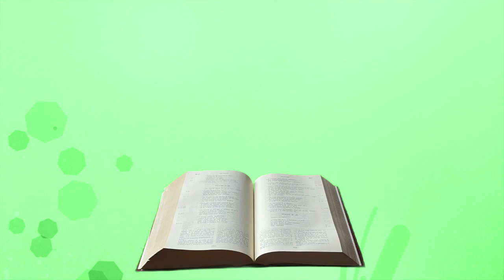Méditation lundi 12 septembre 2022 Luc 7, 1 10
En ce temps-là,    lorsque Jésus eut achevé de faire entendre au peuple toutes ses paroles,il entra dans Capharnaüm.    Il y avait un centuriondont un esclave était malade et sur le point de mourir ;or le centurion tenait beaucoup à lui.    Ayant entendu parler de Jésus,il lui envoya des notables juifspour lui demander de venir sauver son esclave.    Arrivés près de Jésus,ceux-ci le suppliaient instamment :« Il mérite que tu lui accordes cela.    Il aime notre nation :c’est lui qui nous a construit la synagogue. »    Jésus était en route avec eux,et déjà il n’était plus loin de la maison,quand le centurion envoya des amis lui dire :« Seigneur, ne prends pas cette peine,car je ne suis pas digne que tu entres sous mon toit.    C’est pourquoi je ne me suis pas autorisé, moi-même,à venir te trouver.Mais dis une parole,et que mon serviteur soit guéri !    Moi, je suis quelqu’un de subordonné à une autorité,mais j’ai des soldats sous mes ordres ;à l’un, je dis : “Va”, et il va ;à un autre : “Viens”, et il vient ;et à mon esclave : “Fais ceci”, et il le fait. »    Entendant cela,Jésus fut en admiration devant lui.Il se retourna et dit à la foule qui le suivait :« Je vous le déclare,même en Israël, je n’ai pas trouvé une telle foi ! »    Revenus à la maison,les envoyés trouvèrent l’esclave en bonne santé.